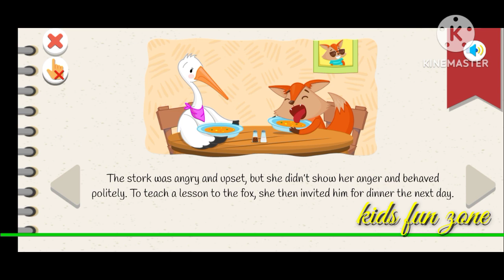the fox and the stork| moral story for kids